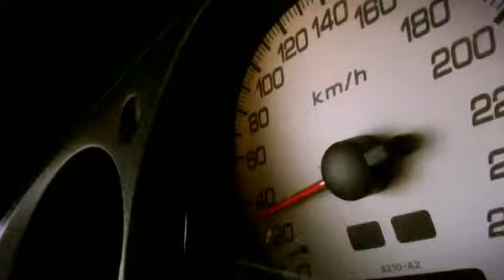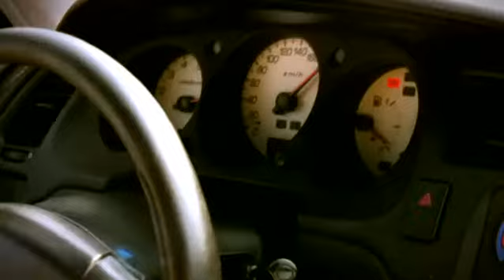Red Sun Video - Episode 5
redsun.blog.hu
redcrab.hu
redsunservice.hu